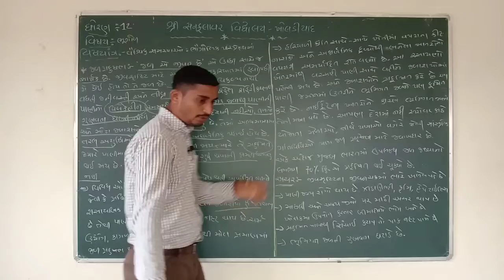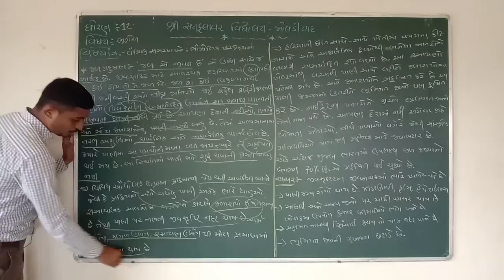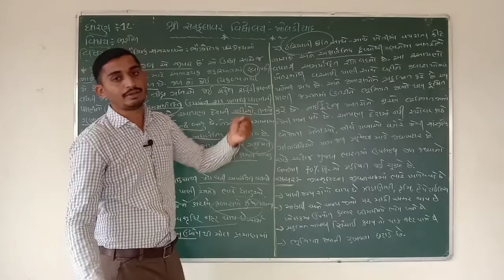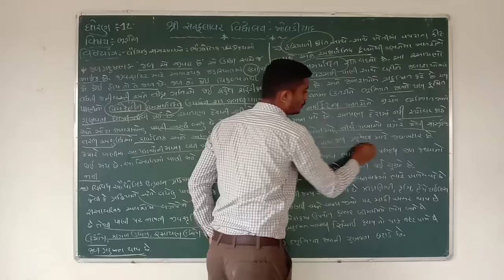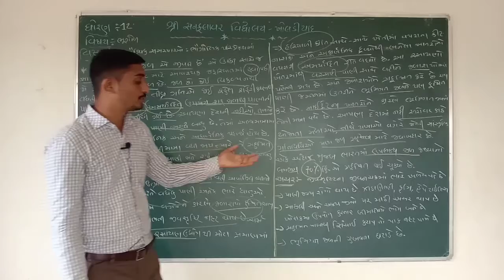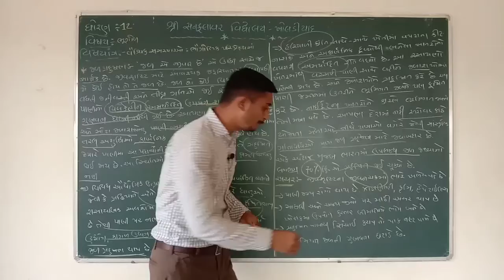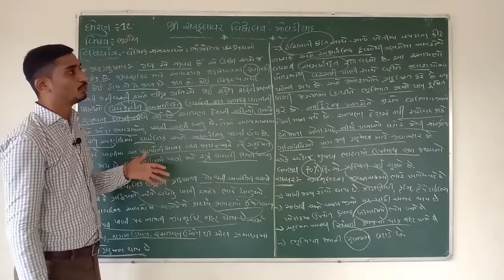ધોરણ-૧૨ | ભૂગોળ | વૈશ્વિક સમસ્યાઓ, પાર્ટ-૧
સિંધવ યુવરાજ સર